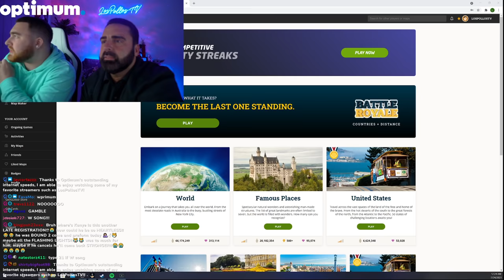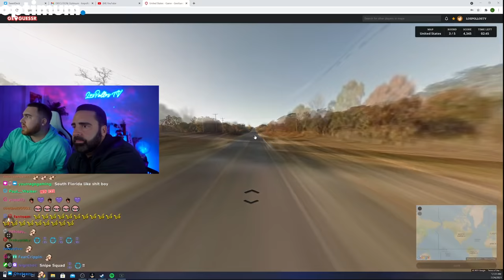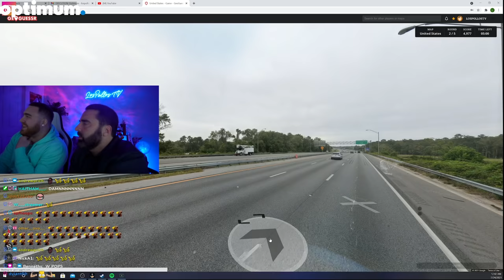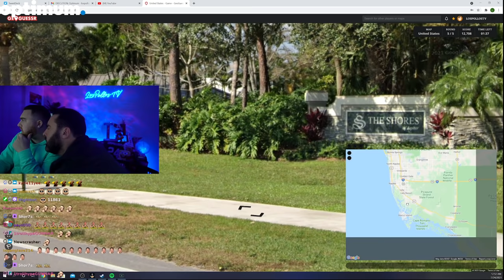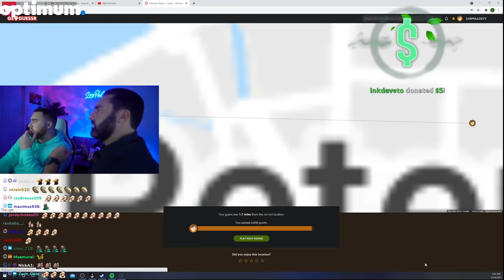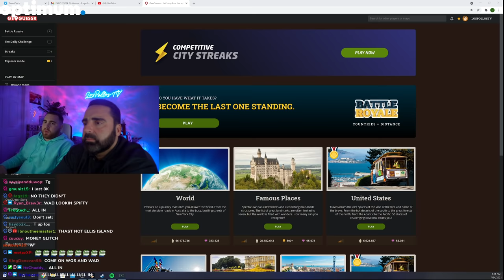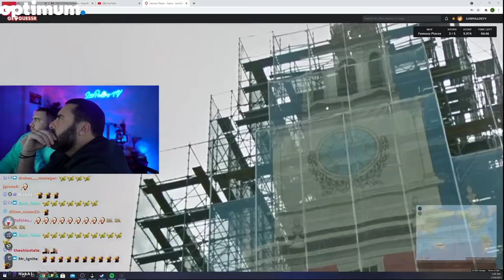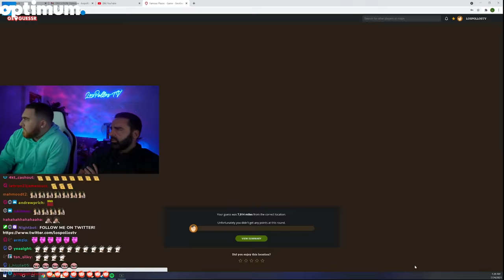LosPollosTV And His Dad Play GeoGuessr